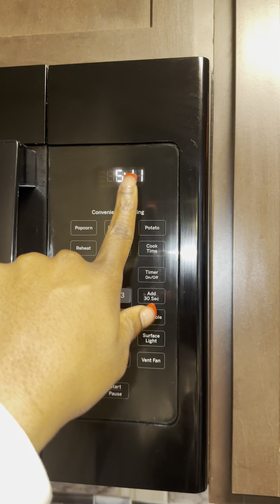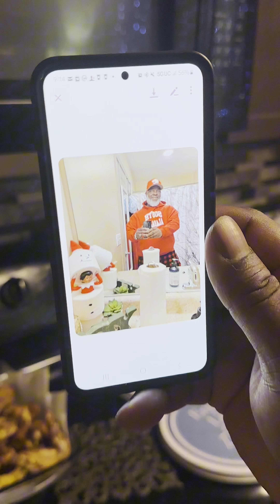Making A Home Cooked Meal For My Family and Friends